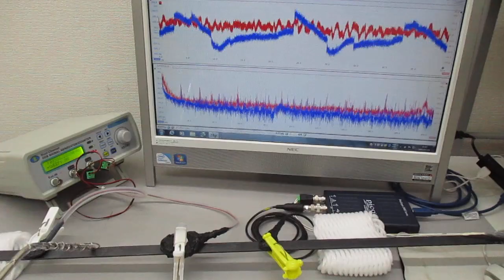スイープ発振とパルス発振の組み合わせによる超音波制御技術 ultrasonic-labo